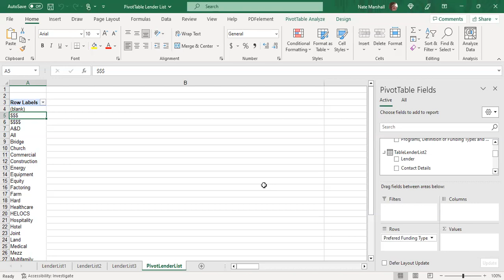Masterclass 10: Lender List and AI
There was a technical issue getting the first 20 minutes so I apologize.